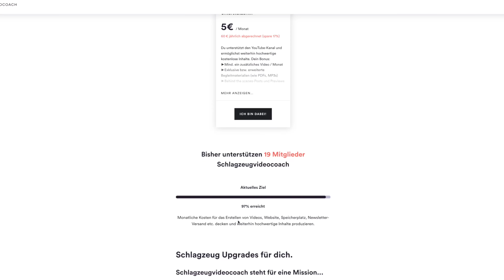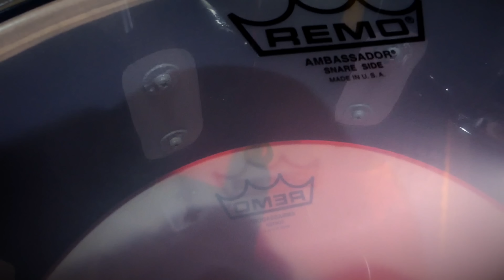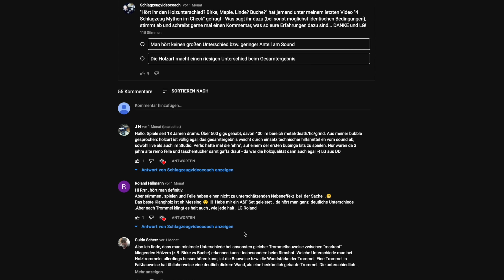Guter Sound für so wenig Geld (worauf Profis achten) | Praxisbeispiel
Ist guter Sound für so wenig Geld wirklich möglich? Ich zeige dir, worauf Profis bei günstigen und gebrauchten Schlagzeugen achten und mein Experiment dazu. Viele Tipps zum Herrichten und Schlagzeug-Kauf im Praxisbeispiel zu meinem neuen, alten Sonor Force 3001. Zu billig?

00:00 Was passiert ist und wofür dieses Video?
01:20 1. Recherche und Infos (Sonor Force 3001)
03:47 2. Gesamteindruck (Ausstattung und Zustand)
04:36 3. Ersatzteile und Zubehör
05:37 4. Kalkulation (Zeit und Material)
08:10 5. Herrichten und Saubermachen
11:36 6. Soundcheck
14:27 Demos und was mir auffällt
16:28 Berühmte Grooves
18:08 Fazit